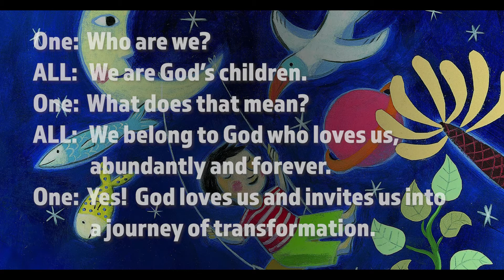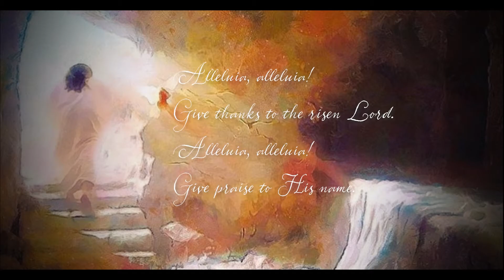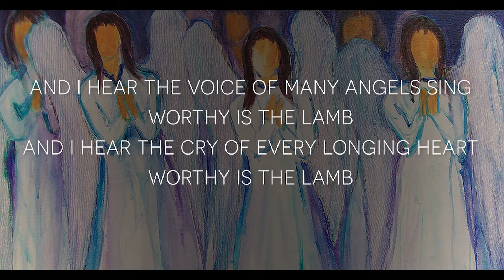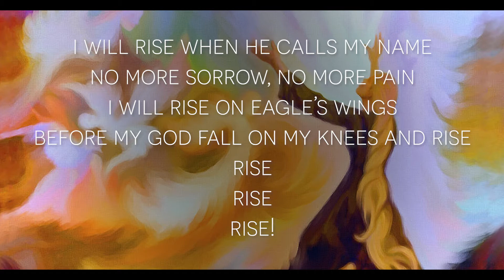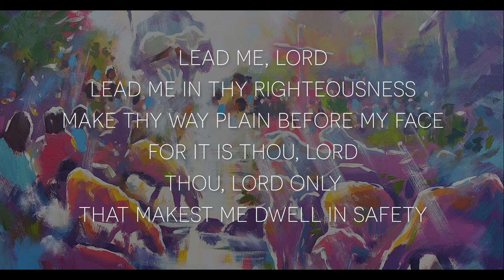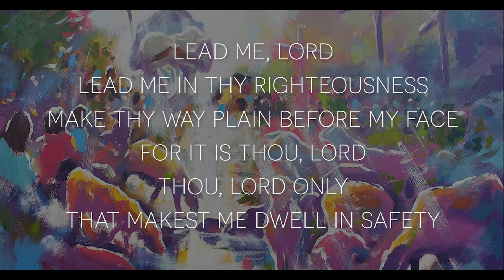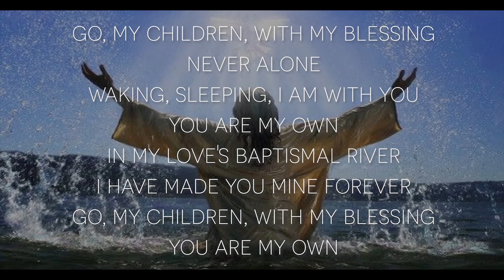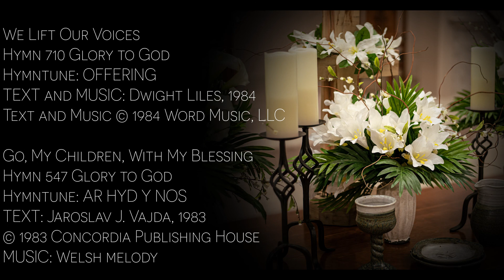BPC Worship Sunday April 18, 2021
Join us this Sunday at Balmoral Presbyterian Church in Memphis for virtual worship. 11 AM here on YouTube and 12 PM on Facebook. Welcome!